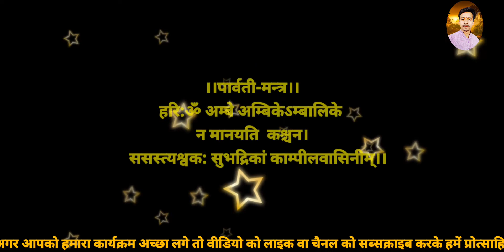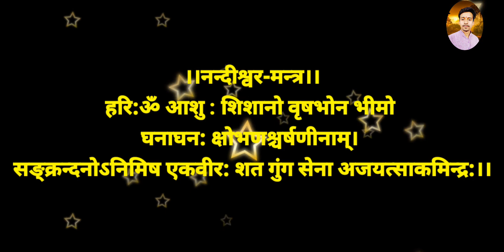मन्त्र।। शिव गणों के वैदिक मंत्र।।By Pt..Pradumn Shukla